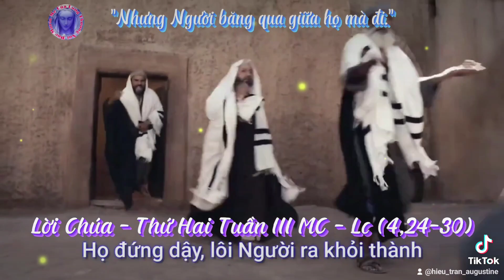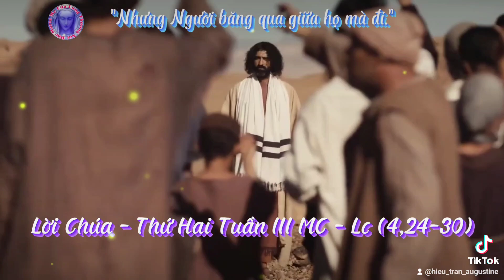🔴📖 Lời Chúa - Thứ Hai Tuần III MC - Lc (4,24-30)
"Nhưng Người băng qua giữa họ mà đi."